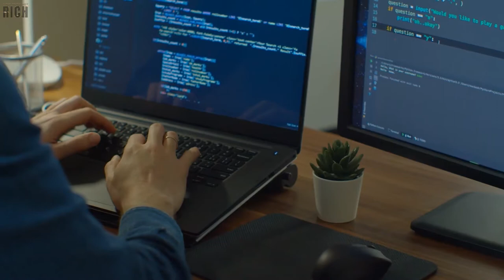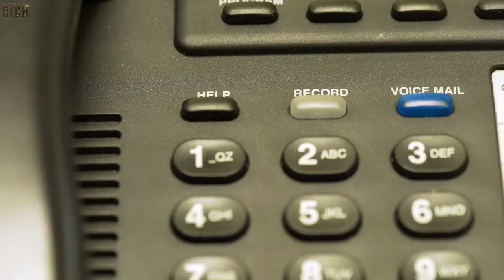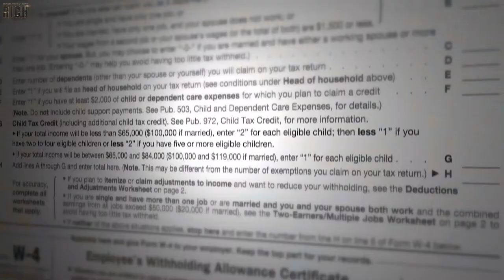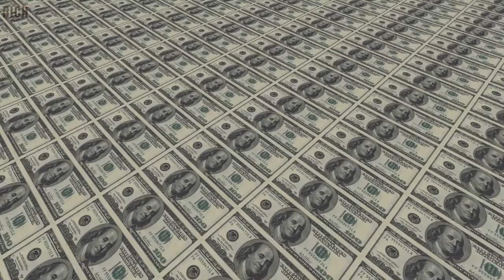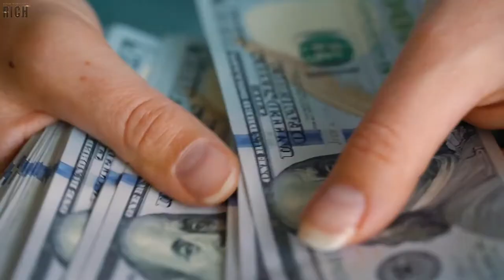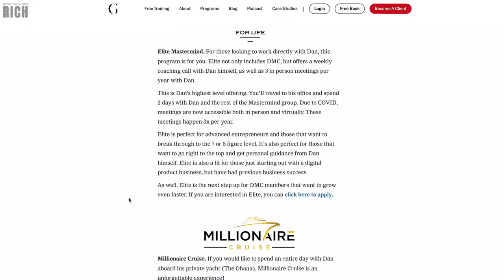How Tony Hsieh Got Rich | How They Got Rich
If you want to do big things you have to get things done. For a limited time, my Plan Tomorrow productivity planner comes with a free productivity class.

If you own a business and you are looking to grow it, head over to GetClients.com with TONS of FREE resources including my USA Today Best-Seller Digital Millionaire Secrets

New York Times best-selling author, former Zappos’ CEO, and childhood entrepreneur Tony Hsieh has left an undeniable mark in the workplace. His ability to invest in ideas, businesses, employee satisfaction, and customer satisfaction turned him into one of the wealthiest alpaca-loving men in America with a net worth of $840 million.

This alpaca-loving visionary created a legendary customer service culture at Zappos that grew their revenue from one-million to one-billion dollars. In today’s episode, we will tell you how Tony Hsieh got rich.

For daily mindset mentoring on how to achieve anything in life,

VIDEO CHAPTERS:
0:00 Intro to How Tony Hsieh Got Rich
0:53 Tony Hsieh's Childhood Businesses
2:13 Tony Attends Harvard
2:56 Tony Founds LinkExchange and Sells to Microsoft
3:26 Tony Founds Venture Firm with Alfred Lin
4:07 Tony Hsieh Becomes Zappos CEO
5:12 Zappos Is Sold To Amazon
5:31 Zappos Culture Was Unusual
6:49 Tony Retires at Age 46 and Kept Life Fun
8:04 Why These People Get Rich
8:53 Free Resources to Help You Make Money
9:21 The Productivity Planner Millionaires Use
9:46 Improve Your Confidence & Mindset with Daily Mindset Mentoring

ABOUT ME:
My name is Dan Henry and when I was 16 years old I decided I wanted to be rich. So I studied as many wealthy entrepreneurs as I could and used what I learned to create my own successful business. The purpose of this channel is to show my research with the world and show you How They Got Rich.

On this channel, I research and review successful entrepreneurs like Jeff Bezos, Bill Gates, Elon Musk, Peter Thiel, Steve Jobs, and more! What made these billionaires so successful? What education did they acquire?

I’ll go over what it takes to become rich and how to optimize your mind and productivity in order to become successful.

Stick around to learn from the most wealthy and successful businessmen and women and their journeys to riches.